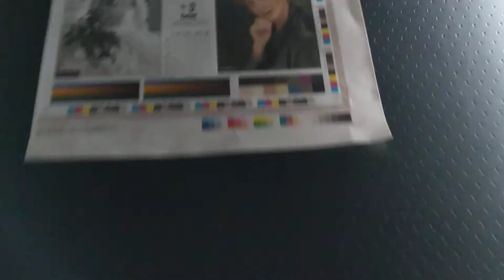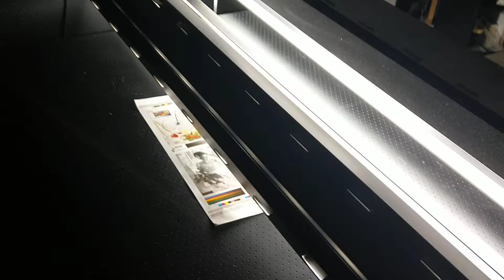Planetary scanner Cruse Synchron Table Repro Decor CS ST RD 185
Compliant with Industry 4.0 law specifications

Model CS 185 ST RD
Original support: 100cm x 150cm table
CSX software included
PCI interface
Variable scan resolution
Variable texture effects
Suction table
Variable playback angle
Variable scan speed with continuous scanning
Angular grid (light diverter) complete
Scanner: 48 bit color
Maximum resolution: in pixels 14,000 x 22,000
600/1000 dpi = 35 x 66 cm
Autofocus system
Automatic correction program
Lighting: high frequency cold cathode
Synchronized table: precision drive with stepper motors
Approximate dimensions:
Height: 98 "(249 cm)
Width: 130 "(330 cm)
Depth: 71 "(180 cm)
Weight: 1.698bs. (770 kg)
Power: 115 VAC, 20A
Suction power: 115 VAC, 20A
Specifications are subject to change without notice.
Subjects to be digitized do not undergo dangerous manipulations.
They are not introduced into the device but only placed on the scanning surface.
In the case of subjects of minimal thickness (paper, fabrics, etc.) the suction plate keeps them in position without causing any damage.
Transport and installation excluded.